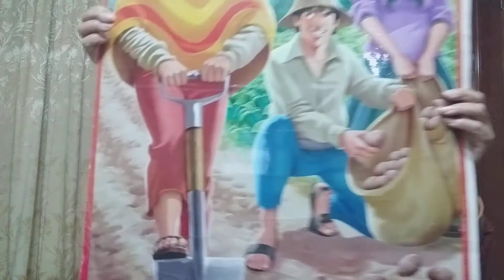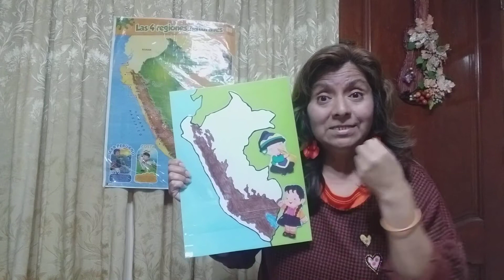Región Andina del Perú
Con mucho cariño para mis nenes bellos..